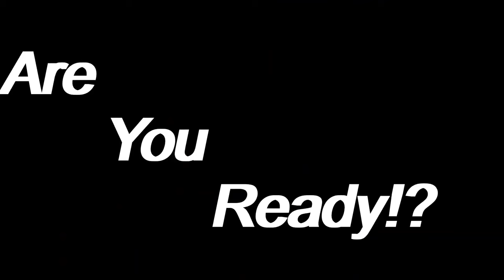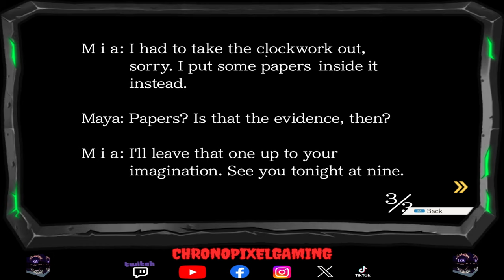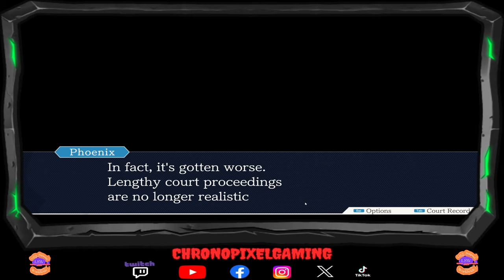Phoenix Wright: Ace Attorney (Ep 2) – Solve Mysteries & Win Cases!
Phoenix Wright: Ace Attorney (Ep 2) – Solve Mysteries & Win Cases! -  Playthrough

Get ready to crack the case! In Episode 1 of Phoenix Wright: Ace Attorney Trilogy, you'll step into the shoes of a rookie defence attorney, unravel clues, cross-examine witnesses, and outsmart the prosecution. Can you prove your client’s innocence and uncover the truth?